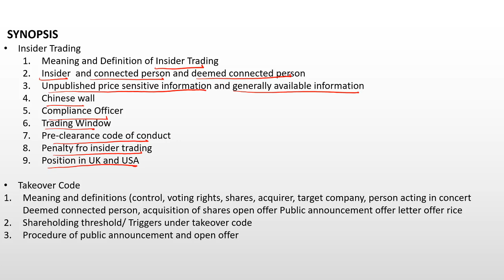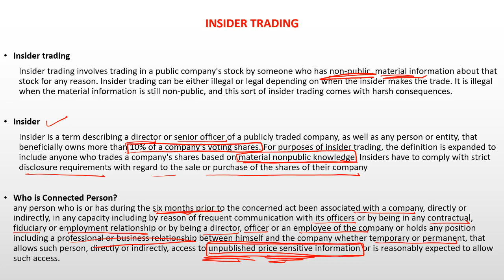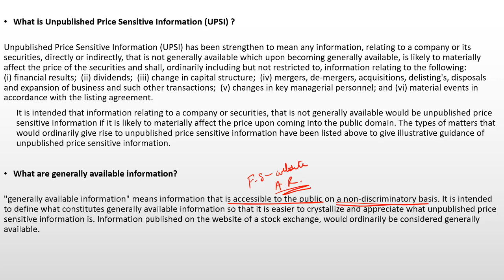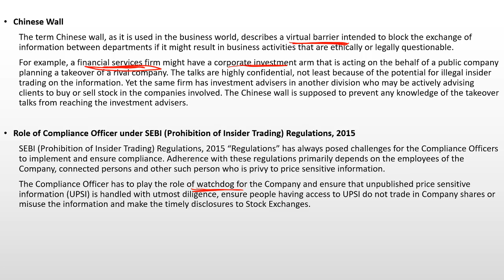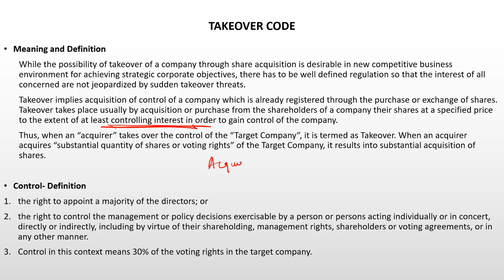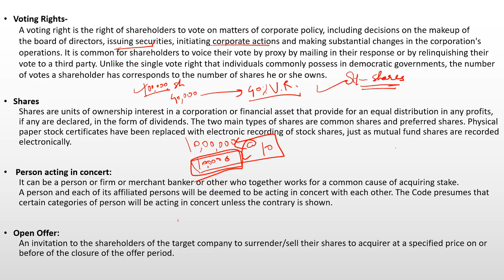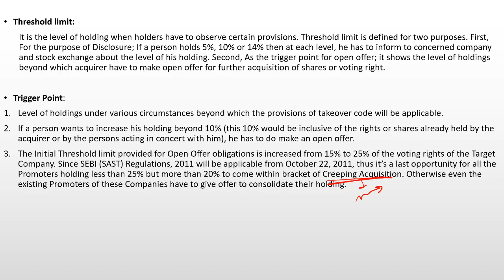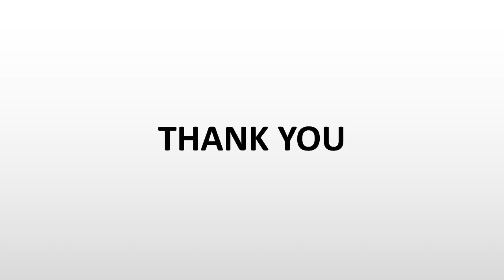M6- INSIDER TRADING AND TAKEOVER CODE - SEBI Regulations - Investment and Securities Law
Now you can get notes of this video in PDF format by joining the membership.

This video covers following synopsis:
1. Insider Trading
- Meaning and Definition of Insider Trading
- Insider  and connected person and deemed connected person
- Unpublished price sensitive information and generally available information
- Chinese wall
- Compliance Officer
- Trading Window
- Pre-clearance code of conduct
- Penalty for insider trading
- Position in UK and USA

2. Takeover Code
- Meaning and definitions (control, voting rights, shares, acquirer, target company, person acting in concert Deemed connected person, acquisition of shares open offer Public announcement offer letter offer rice
- Shareholding threshold/ Triggers under takeover code
- Procedure of public announcement and open offer

"The Vaidha" is an outcome of a Dream to help you achieve your dream. Vaidha is a Sanskrit word which means law, rules, regulations, etc.
The basic purpose of starting the channel is to motivate you and to make learning easier by using various techniques & latest technologies.
The global pandemic has hit us in various ways. Especially students out there who want to study, what to learn but cannot due to non- availability of resources.
So, here we are introducing “ONE DAY LAW REVISION” – a one day solution to all your Law Needs. In this we will be covering various acts/ laws/ provisions relating to –

There’s a lot more to explore, and way more to take away.